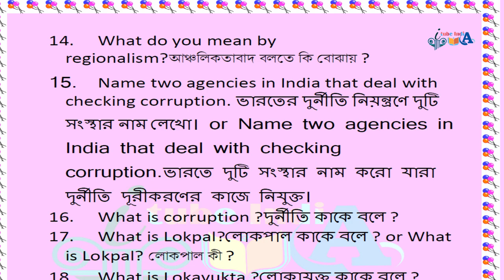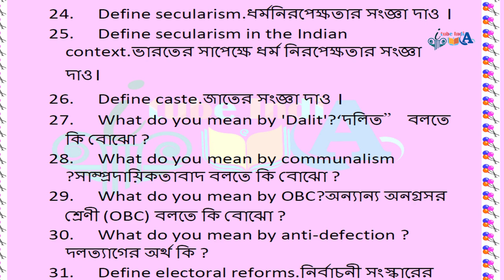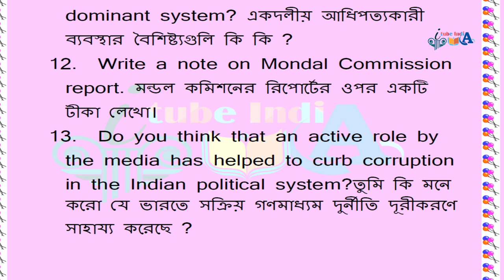wbsu ba Honours 2nd Semester POLITICAL SCIENCE CC4 Suggestion 2024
B.A. Honours 2nd Semester
Suggestion 2024
PLSACOR04T-POLITICAL SCIENCE (CC4)

ITube India